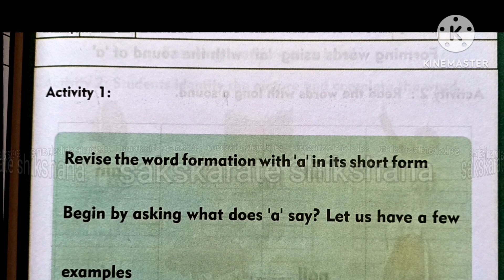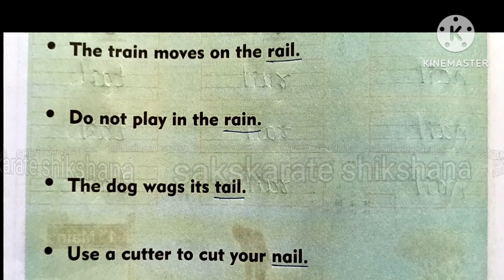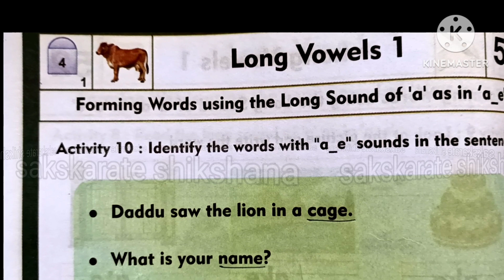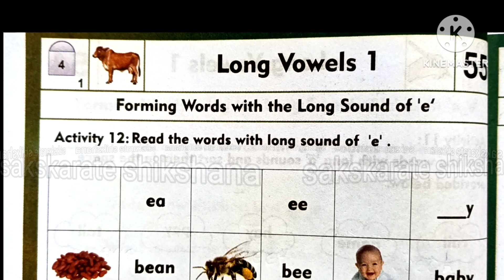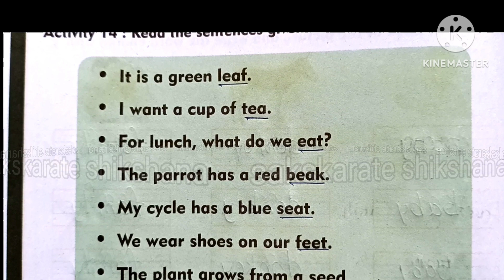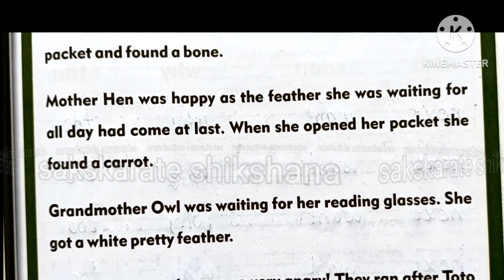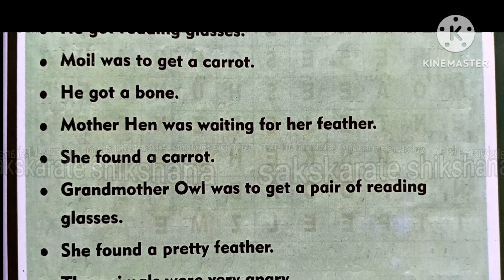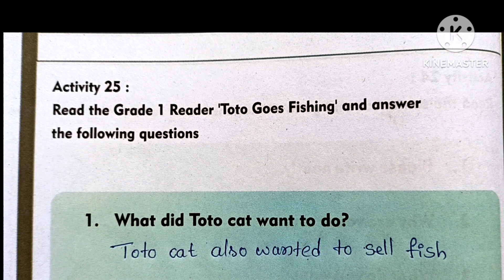2nd standard English workbook milestone 4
All activities answers